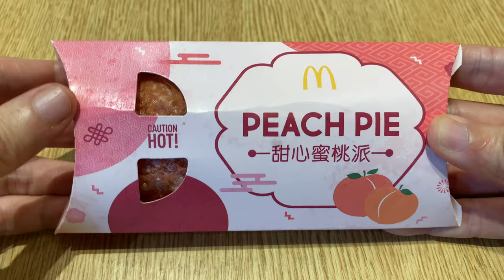McDonald's Singapore Peach Pie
McDonald's Zhongshan Mall
📍#01-16 Zhongshan Mall, Singapore 329984